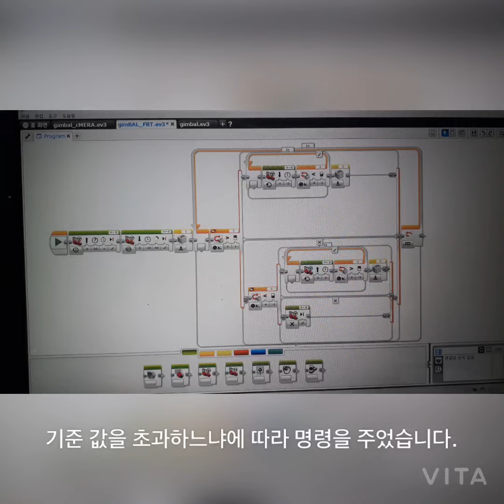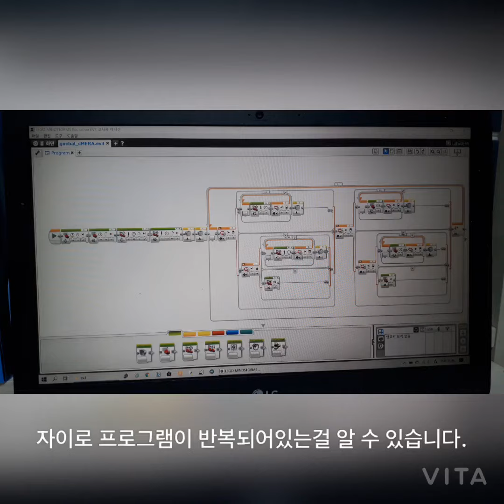Making gimbal with using Ev3? 자이로 센서를 활용한 diy짐버ㄹ 제작기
짐벌이 갖고 싶었는데 비싼 가격 때문에 살 엄두도 내지못하고 있었습니다, 그래서 그냥 만들었어요 짐벌 전보다 자이로 센서 활용 능력이 좋아진걸 알 수 있었습니다. 다음 영상에는 c언어와 비슷한 구조로 코딩한 것을 올리겠습니다